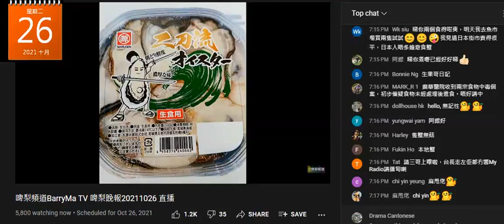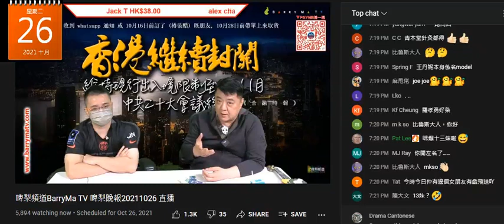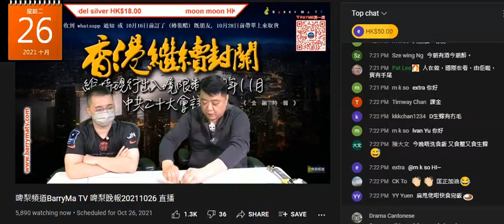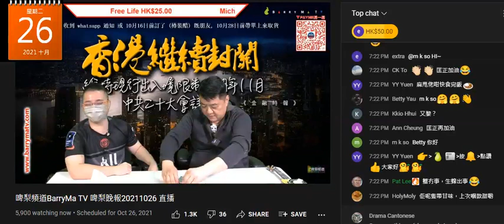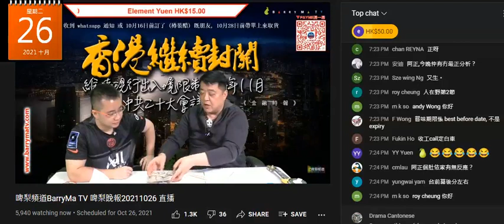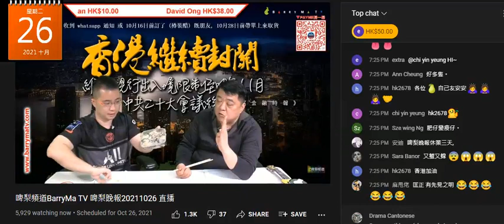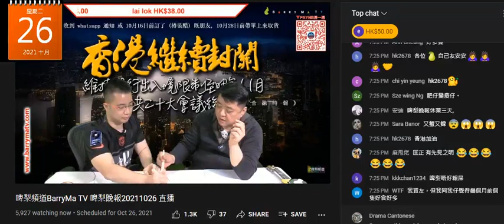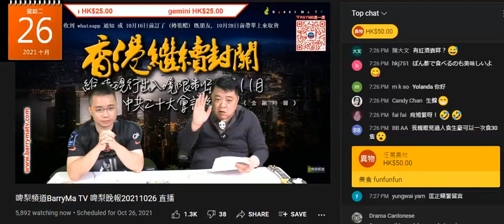20211026 啤梨晚報撚屌馬健賢＋打女人偷錢賊林匡正食完毒蟹，推銷滯銷貨兼食星期六賣剩啲日本蠔